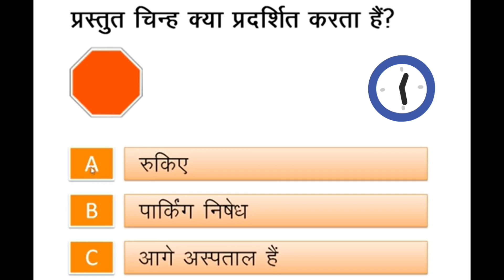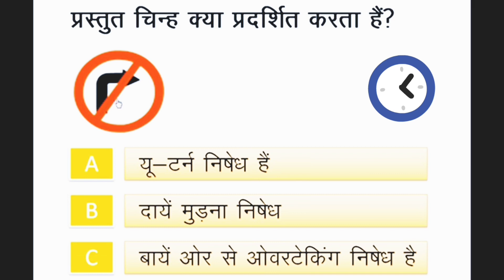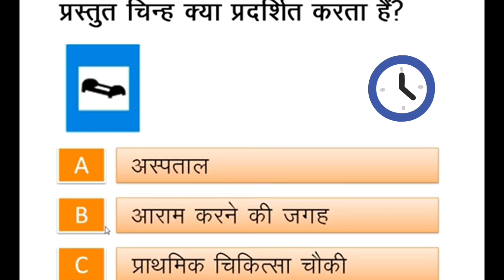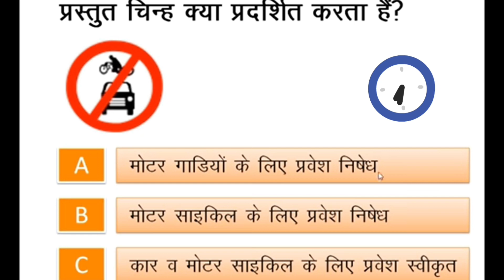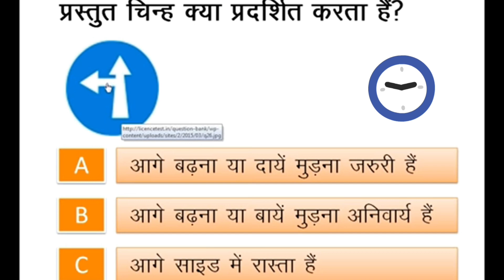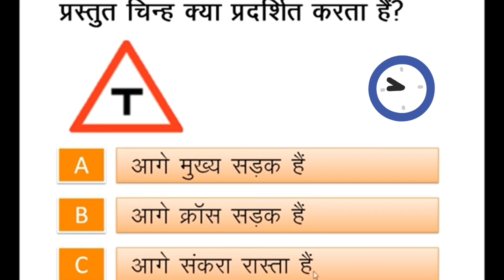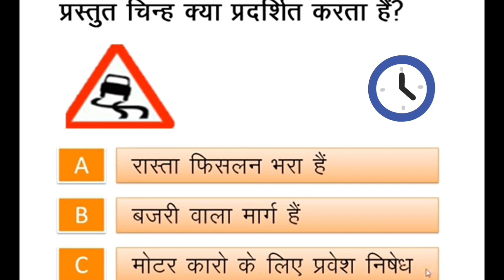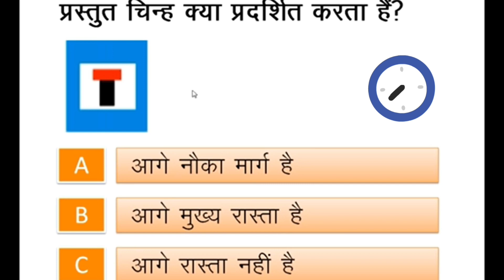Road Sign for Driving Test//सड़क चिन्ह हिंदी में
How to pass your Driving Test
Your query:
How to pass driving test
सड़क चिन्ह हिंदी मे
Road signs for driving test
road sign for license
road signs and meanings
road sign for driving test
road signs drawing
road signs for kids
road signs for learning licence
road signs aayu and pihu
show
road signs and symbols
road signs in hindi
malayalam
road sign
road signal
road sign
road signal drawing
road signs drawing
road signal information
road signal malayalam
road signal light